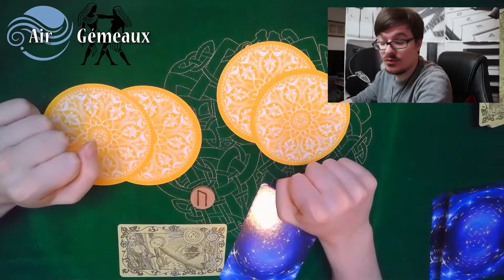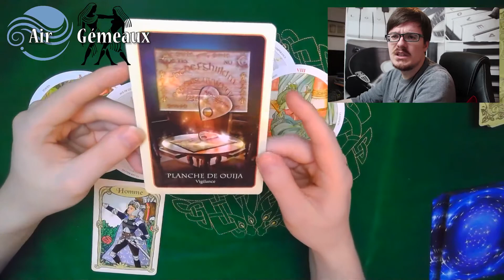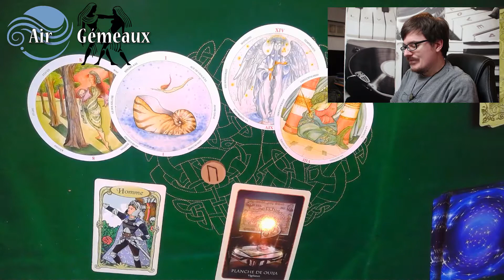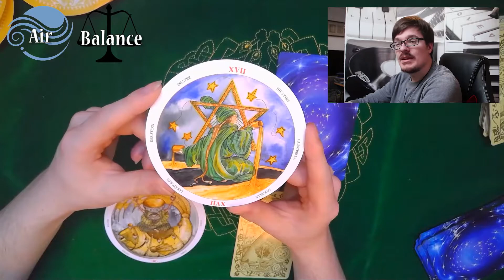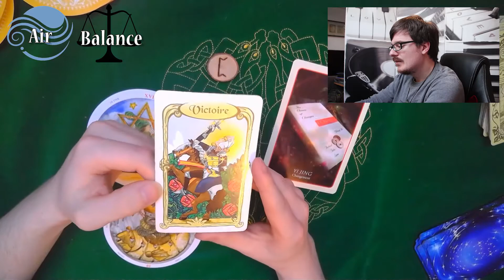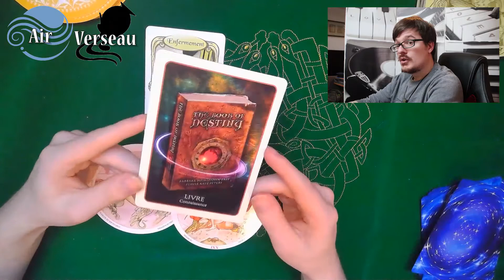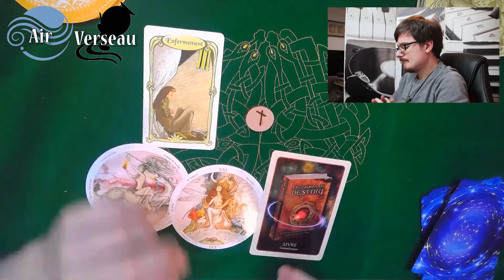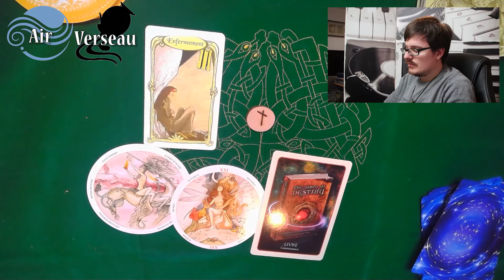Guidance Décembre 2019 - Air - Balance Gémeaux Verseau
Bon mois de décembre, et joyeuses fêtes de fin d'année :)